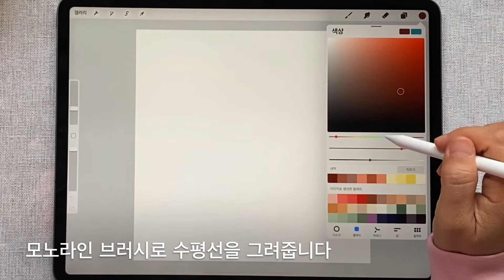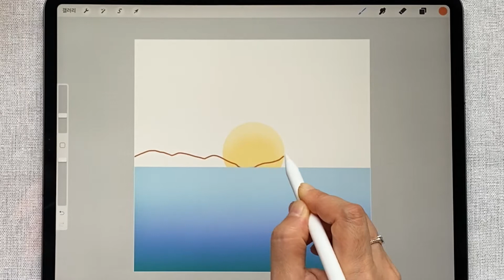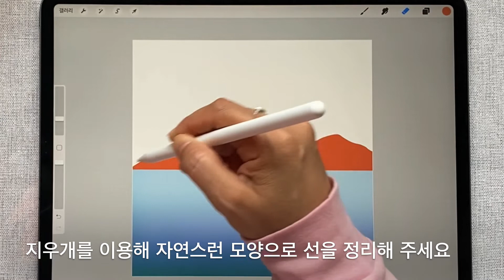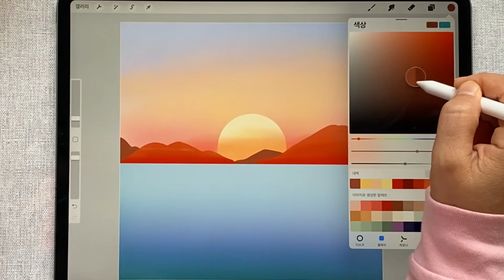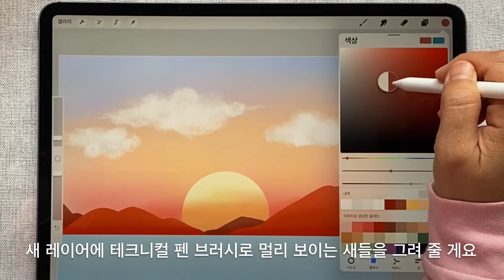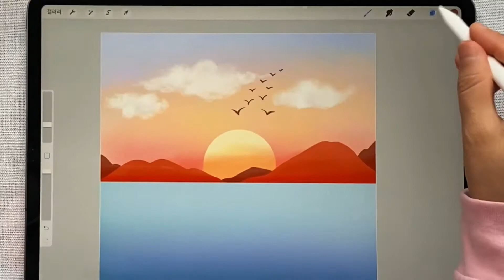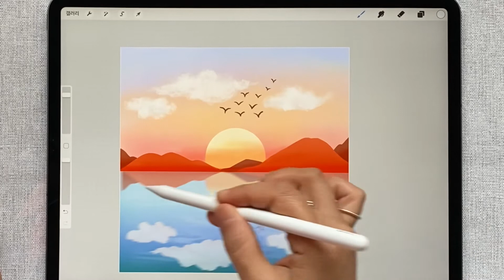새해 새 해 일출 쉽게그리기 /sunrise in procreate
새해에 새 해를 보며 좋은 계획 많이 세우고 소원 성취 하세요~~